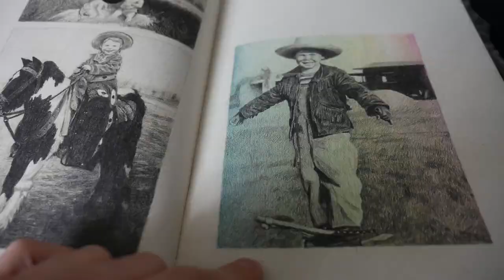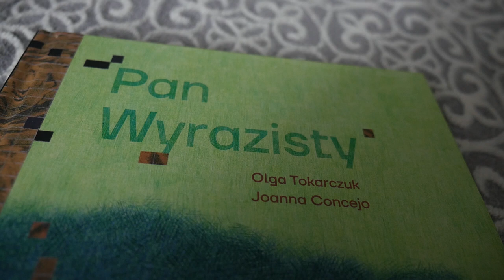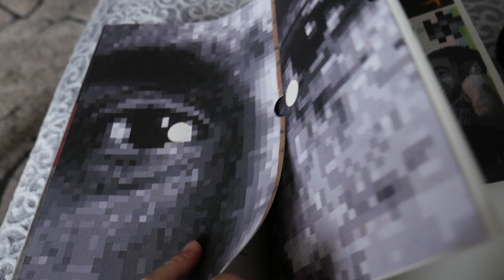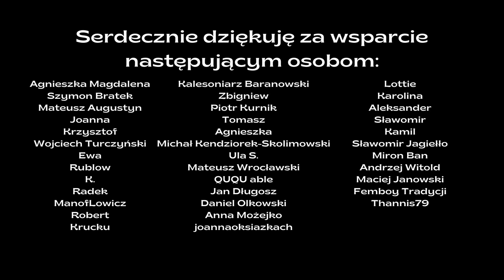"Pan Wyrazisty" Olga Tokarczuk, Joanna Concejo | Krótka Piłka | Grafzero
Czy Olga Tokarczuk nadal przeżywa "syndrom sztokholmski"? Co można znaleźć na kartach "Pana Wyrazistego" i jaka to właściwie książka? O tym dziś na Grafzero vlog literacki.